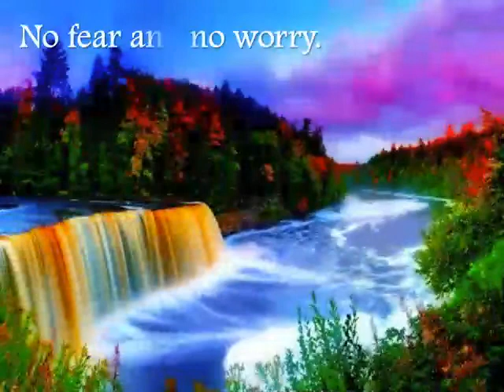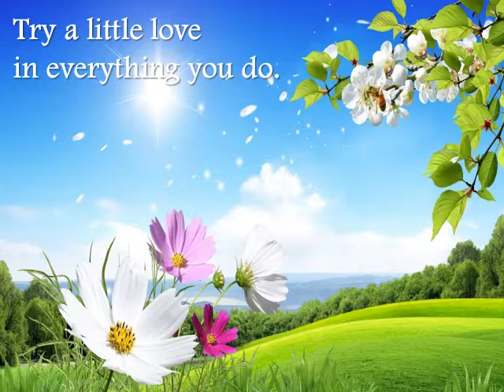Good Morning Selamat Pagi